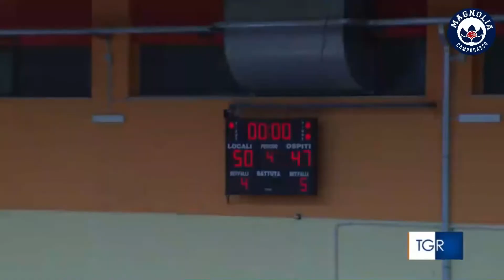Il servizio della Tgr Molise sull'affermazione della Magnolia Campobasso sul Faenza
Nell'analisi di Mauro Carafa l'exploit rossoblù che mantiene il quintetto di coach Mimmo Sabatelli al vertice del girone Sud dell'A2 femminile